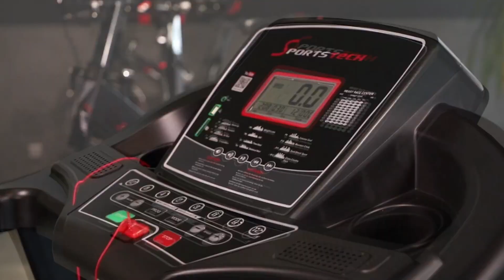LE MEILLEUR TAPIS DE COURSE - SPORTSTECH F31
Acheter le SPORTSTECH F31

Vous êtes à la recherche du meilleur tapis de course du marché que ce soit pour bruler des graisses ou avoir une belle silhouette ? Monsieur combine vous présente le modèle F31 de la marque Sportstech.

➤ SPORTSTECH F31

Sommaire :
00:00 Introduction
00:07 SPORTSTECH F31
00:26 Ceinture fréquence cardiaque
00:39 Réglage de la pente
00:45 Console multimédia
01:02 Comparatif caractéristiques